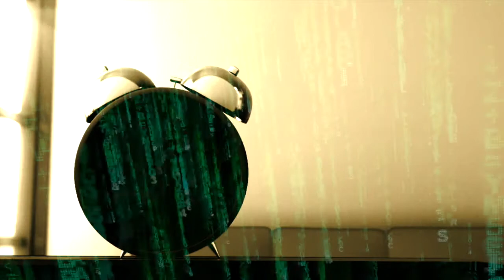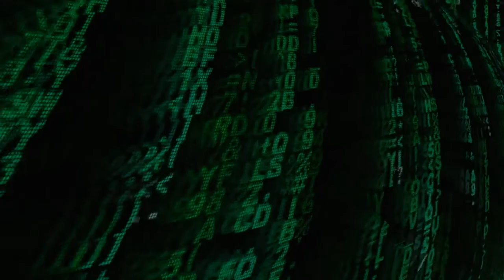Пробуждение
От того, с какими мыслями и образами вы засыпаете зависит ваше самочувствие, настроение и окружающая действительность. Не смотрите перед сном телевизор, не ведите пустые разговоры, не играйте в компьютерные игры. Помните, что засыпая, вы ежедневно программируете свою психику. Ваша жизнь неразрывно связана с теми установками, которые записываются в подсознание перед засыпанием.

Голос: Дмитрий Домбровский
(с) Shamdo